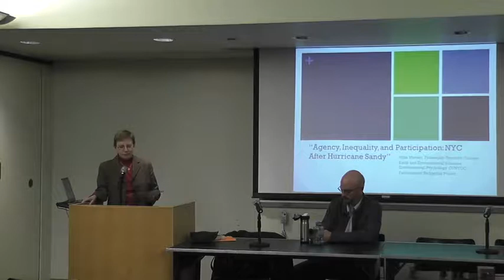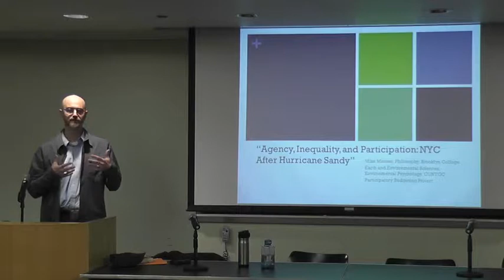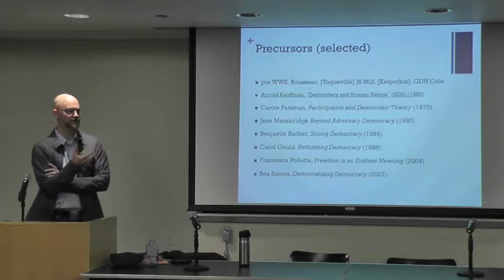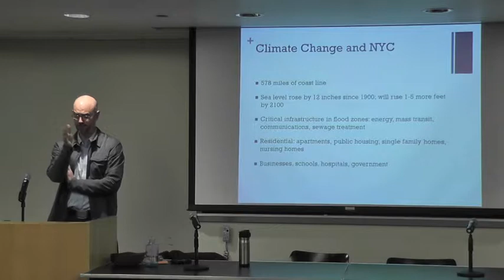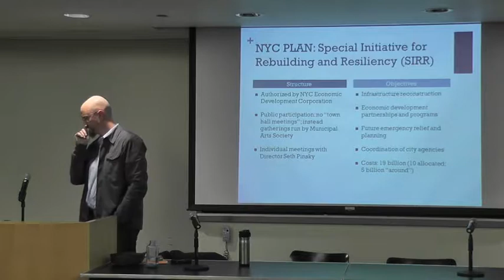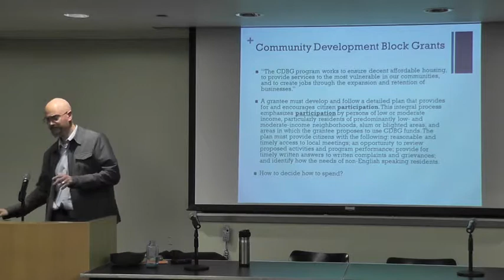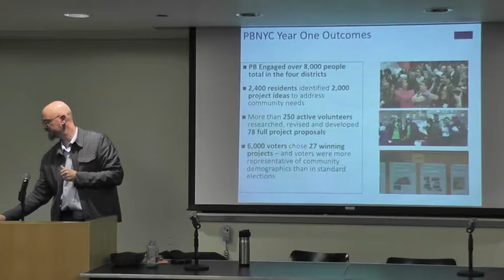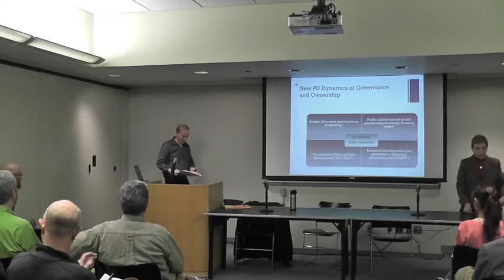New Directions in Participatory Democracy: Michael Menser and Ken Estey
The Center for Global Ethics and Politics at The Graduate Center, CUNY presents the workshop "New Directions in Participatory Democracy." This video includes Michael Menser's (Philosophy, Brooklyn College) talk "Agency, Inequality, and Participation: NYC After Hurricane Sandy," Ken Estey's (Political Science, Brooklyn College) talk "Solidarity and Equality in the Democratic Workplace: The Case of BeyondCare," and a discussion with both speakers.

This event took place at The Graduate Center on December 5, 2013.

The video references a third speaker (Kyle Pows Whyte, Michigan State University) who was stuck at the airport and in traffic. He made it later in the event, and video of his talk "Climate Justice, Indigenous Governance, and Deliberative Democracy" can be found